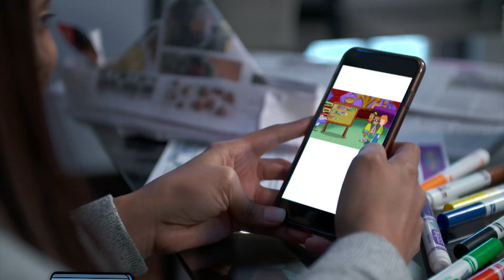Cyberchase Mobile Adventures in STEM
CYBERCHASE is coming to your phone! Cyberchase Mobile Adventures in STEM is a free family texting program. Once you sign up, you will receive videos and activities in English or Spanish right on your phone. Explore math, science and the environment through indoor and outdoor activities and experiments, games and crafts for kids age five to eight.